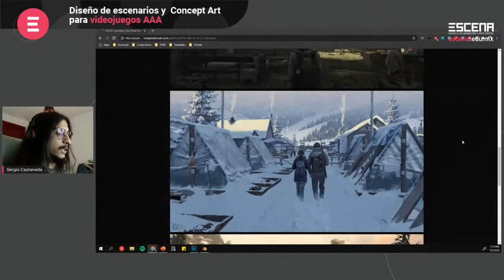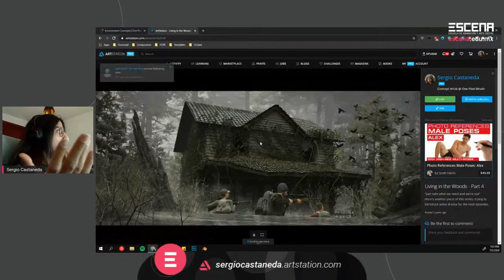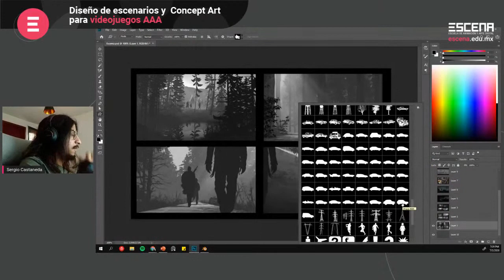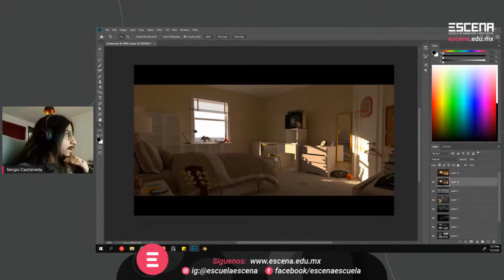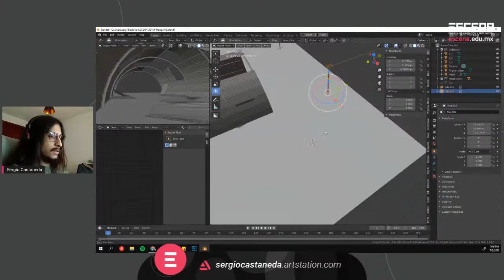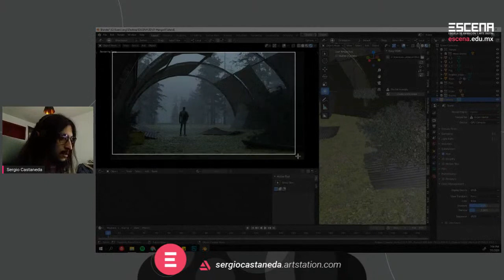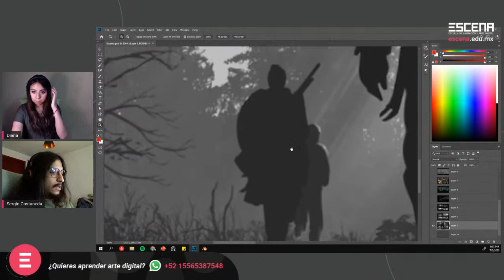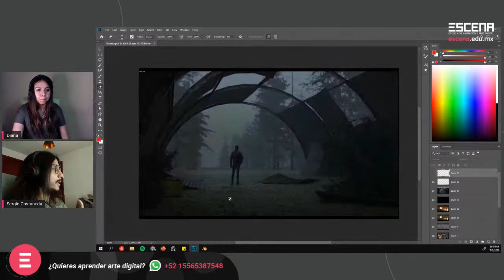LIVE con Sergio Castañeda, Concept Artist en "The Last of Us: Part II"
🎮 ¡Sorpresa! Este jueves 2 de julio a las 7pm conéctate y disfruta del LIVE “Diseño de escenarios y Concept Art para videojuegos” con Sergio Castañeda, artista conceptual que ha trabajado en proyectos como 💥 The Last of Us: Part II, Call of Duty: Mobile, Arena of Valor, entre otros.
Te platicará sobre que es lo que se necesita para llegar a trabajar en esta interesante industria.